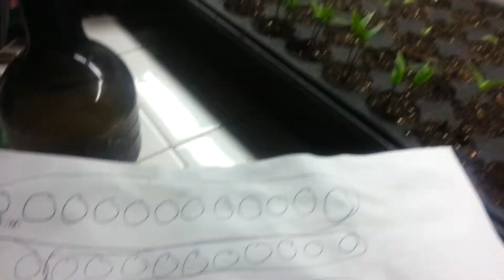Pepper Garden 2014 problems